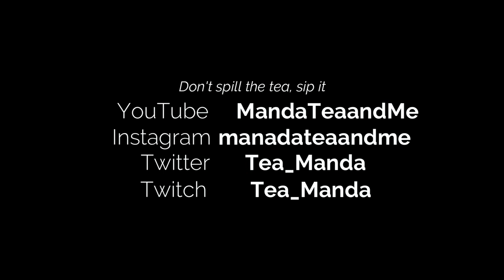Twenty Thousand Leagues Under the Sea Part 01 Chapter 14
20,000 Leagues Under the Sea
Jules Verne, 1870

General Disclaimer: While there are many works of classic literature that have had a significant impact on modern culture, it should be acknowledged these works often include antiquated notions about sex, race, culture, and socioeconomic identities. These works should be considered within the historical context in which they were written.